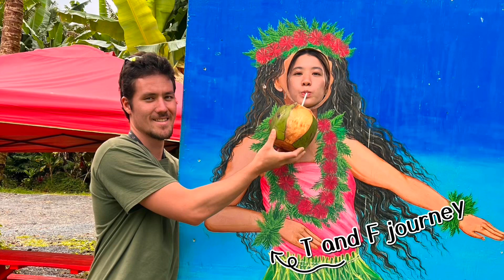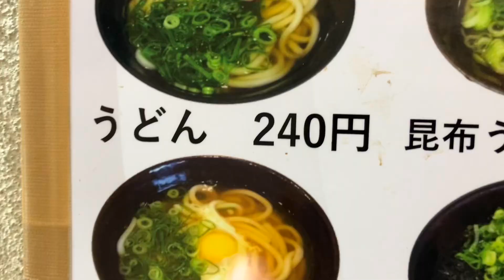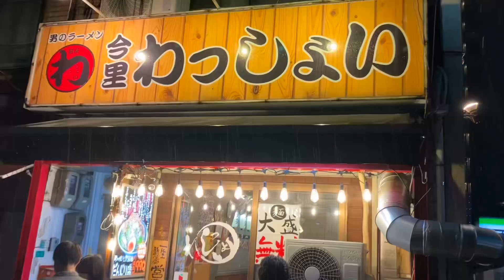JAPAN LIFE EP:4 (RIVER/FARMING/RAMEN)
Biking around Japan finding good foods and rivers. Helping at the family farm occasionally.

Please support our Japanese channel too if you’re interested! @tonyandfukajourney